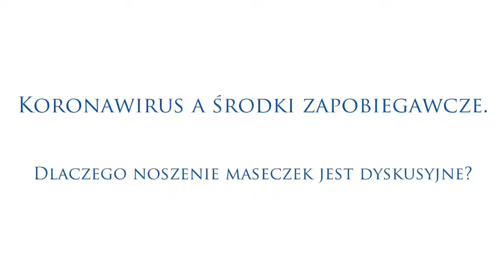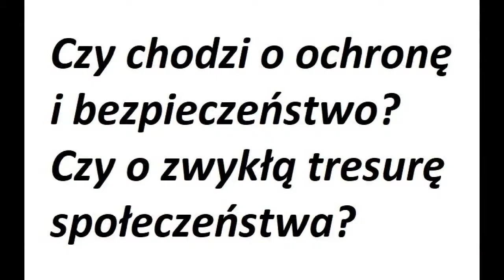Maseczki i ich zasadność.COVID -19, SARS, prof.dr hab K.Pyrć, prof. W.Gut, prof.M.Pasiarski, i in.